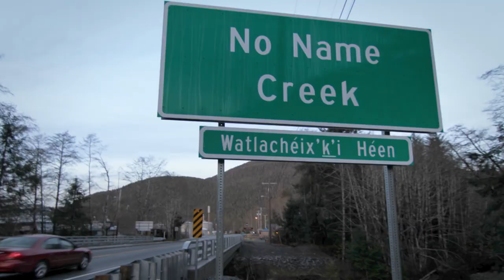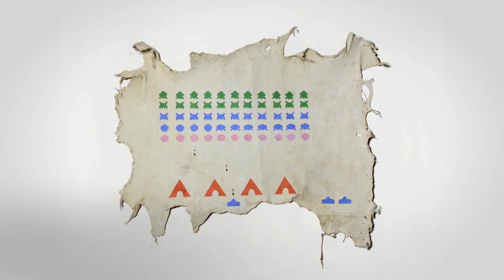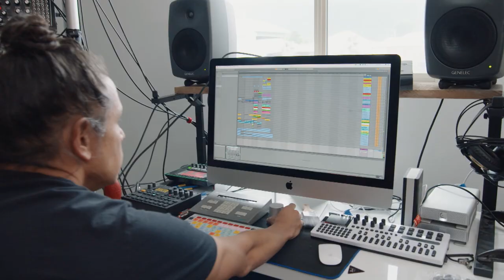Artist Nicholas Galanin segment, STORYTELLERS episode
craftinamerica.org. Artist Nicholas Galanin is a Native Alaskan artist of Tlingit and Unangax̂ ancestry. Galanin offers perspectives rooted in connection to land and broad engagement with contemporary culture. He embeds incisive observation into his work, investigating intersections of culture and concept in form, image and sound. Galanin's works embody critical thought as vessels of knowledge, culture and technology. Segment from the STORYTELLERS episode, PBS premiere December 11, 2020.